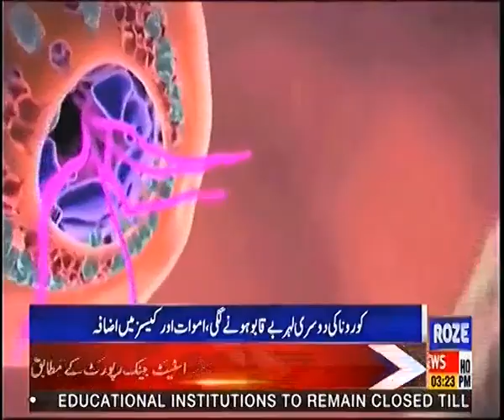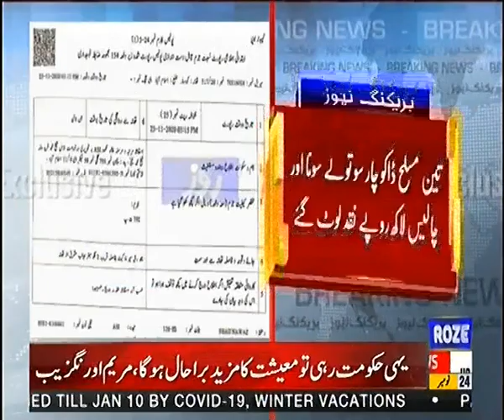Roze News Bulletin | 03:00 PM| 24 Nov 2020